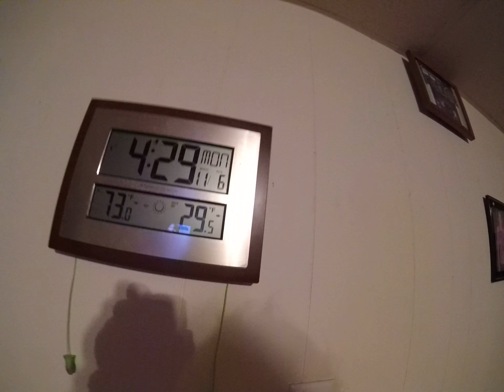WAS UP 24 / 7 SUNDAY INTILL MONDAY MORNING UP-LOAD / UP/LOAD !!!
I JUST WANTED TO MOST OF MY VIDEOS DONE THEE ARE SO MANY MORE I AM RUNNING OUT OF STORAGE !!!